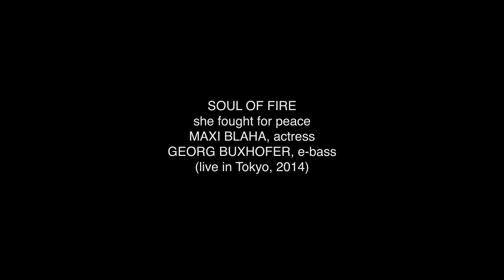SOUL OF FIRE - Maxi Blaha plays Bertha von Suttner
Maxi Blaha plays Bertha von Suttner (ENGLISH VERSION, live at Tokyo)